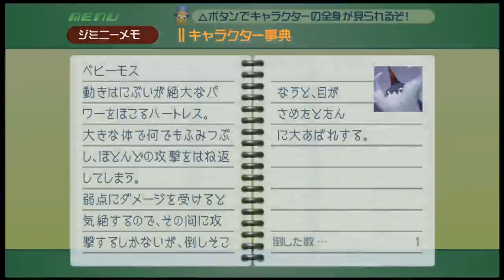Kingdom Hearts - HD 1.5 ReMIX - KHFM #103 - with warriorcamicase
Hello and welcome to tehSunBro.
Be nice, don't spoil the games and have fun.